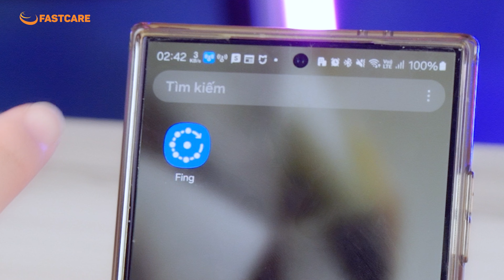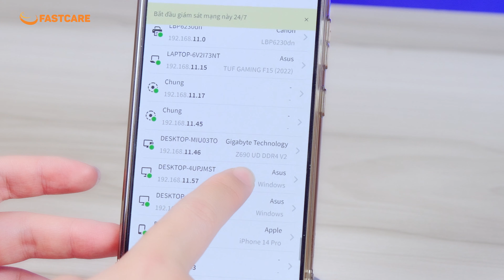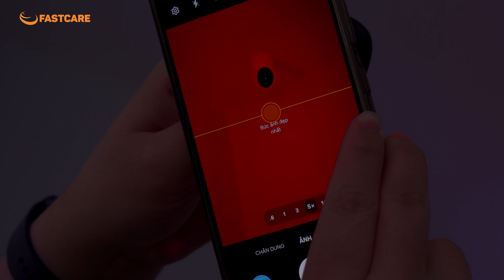Cách phát hiện Camera QUAY LÉN trong phòng trọ, nhà nghỉ, khách sạn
☎ HOTLINE: 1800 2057 (miễn phí)
Địa chỉ:
CN 1: 591-593 Lê Hồng Phong, P.10, Q.10, TP.HCM
CN 2: 254 Hoàng Văn Thụ, P.4, Q.Tân Bình, TP.HCM
CN 3: 303 XVNT, P.24, Q. Bình Thạnh, TP.HCM
CN 4: 182 Khánh Hội, P.6, Q. 4, TP.HCM
CN 5: 395 Quang Trung, P.10, Q. Gò Vấp, TP.HCM
CN 6: 380 Võ Văn Ngân, P. Bình Thọ, TP.Thủ Đức
CN 7: 158 Nguyễn Thị Thập, P. Bình Thuận, Quận 7
CN 8: 628 Âu Cơ, Phường 10, Q. Tân Bình, TPHCM
CN 9: 734 Hậu Giang, Phường 12, Q.6, TPHCM
CN 10: Số 1 Tô Ký, P. Trung Mỹ Tây, Q12 (Ngã 4 Tô Ký - Nguyễn Ảnh Thủ)
CN 11: 212 Trần Quang Khải, Phường Tân Định, Quận 1
CN 12: 83 Lê Văn Việt, Phường Hiệp Phú, Q.9, TP.HCM